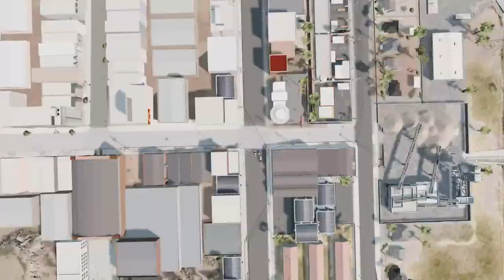TNRM Breaks Laws for 20 Minutes Straight - BeamNG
TNRM sets out to win a series of derby races between a compilation of game crashes, broken laws of physics and insanely fast police chases, the adrenaline is through the roof in this one. @korocoo  will race, @jackexe will crash and @krandose will be a nuisance. The group used BeamMP which is a community multiplayer mod for the game BeamNG. They set out to explore the new expansion of the West Coast map which includes the brand new North Island.

Music Used (chronological order):
Crash Team Racing OST - Polar Pass
Cuphead OST - Introduction
Dr. Rick Trager - Chase Theme
Detroit Become Human OST - Connor Chase Theme
Halo 3 OST - Warthog Run
Ghostrunner OST - Overdrive
Cars 2 Game OST - Italy Hunt
Cars 2 Game OST - Italy Menu
Cars 2 Game OST - Italy Race
Cuphead OST - Botanic Panic